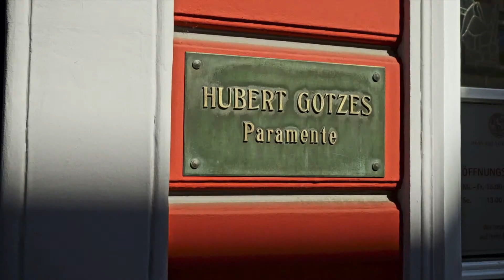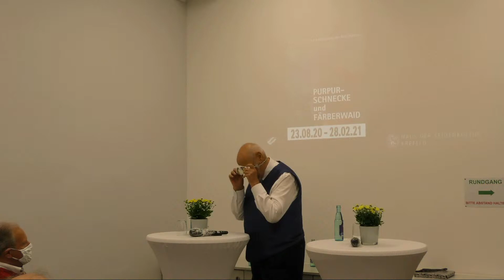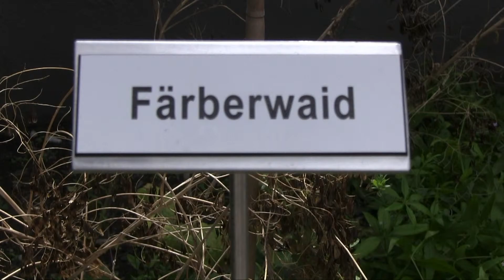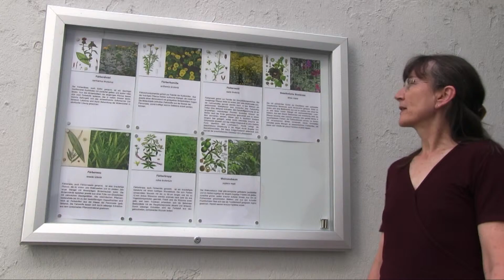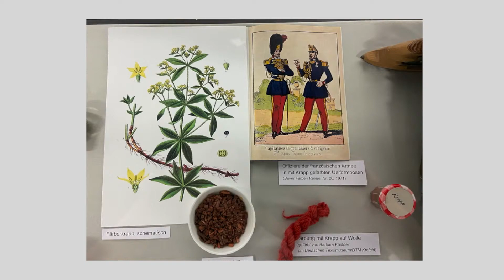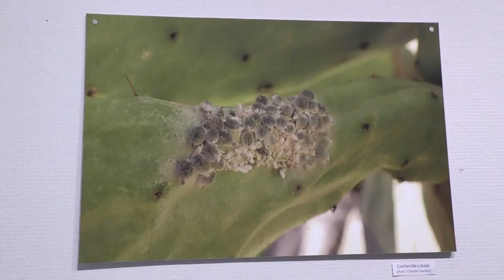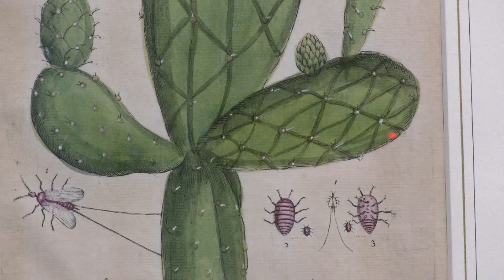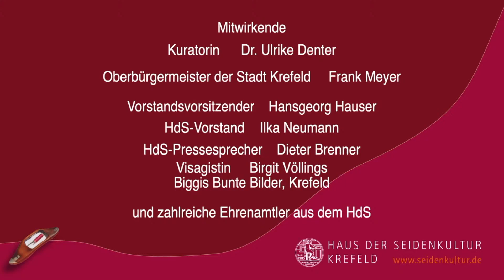Purpurschnecke und Färberwaid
Purpurschnecke und Färberwaid heißt die neue Sonderausstellung, die am Sonntag, 23. August ab 11 Uhr im Museum Haus der Seidenkultur in Krefeld eröffnet wird. Zur Vernissage – die live übertragen wird – hat sich unter anderem der Krefelder Oberbürgermeister Frank Meyer angesagt.
Inhalt der Ausstellung ist die Geschichte der Textilfärberei, die sich bis in die Jungsteinzeit zurückverfolgen lässt. Seit dem 8. Jahrhundert entwickelte sich das Färberhandwerk in Europa zur Blüte.
Ein Highlight der Ausstellung ist eine koptische Tunika, eine Decke in die im 7. / 8. Jahrhundert die Toten eingewickelt wurden. Durch einen glücklichen Umstand ist dieses Exponat als Schenkung ins Haus der Seidenkultur gelangt, dass einmal mehr eine informativ-spannende Ausstellung eröffnet.
Im Rahmenprogramm werden musikalische Höhepunkte von Ausstellungs-Eröffnungen der letzten 10 Jahre erklingen.
Mehr über das einzigartige Museum in der Samt- und Seidenstadt Krefeld